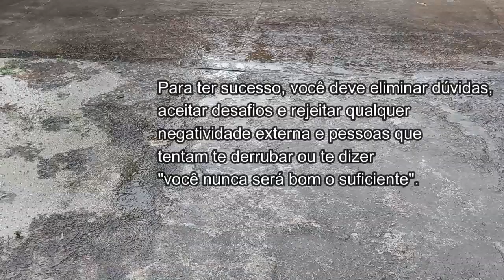🏡EMPADINHAS COM RECHEIO DO CORAÇÃO DA BANANEIRA/COMIDA SAUDÁVEL.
Uma Nordestina no Rio de Janeiro👩🏻‍🌾
💥Momentos em Família
💥Receitas nordestina
💥Bater pernas...

Aqui vocês acompanharão minha rotina, minhas compras, meus momentos em família, minhas receitas e dicas.
Estou sem Caixa Postal

🙏🏻Não andem ansiosos por coisa alguma, mas em tudo, pela oração e súplicas, e com ação de graças, apresentem seus pedidos a Deus.
Filipenses 4:6